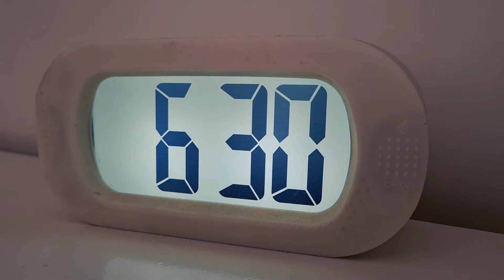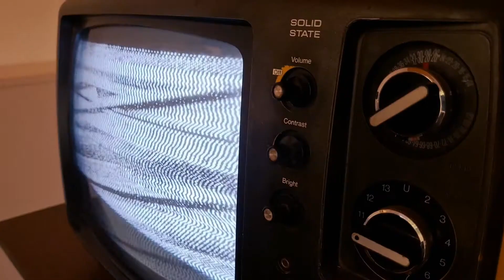AZHARA / CLIP EXPERIMENTAL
Alumnas: Melina García Pérez y Noelia García Pérez
Docente: Vanessa Lejardi
Materia:
2021